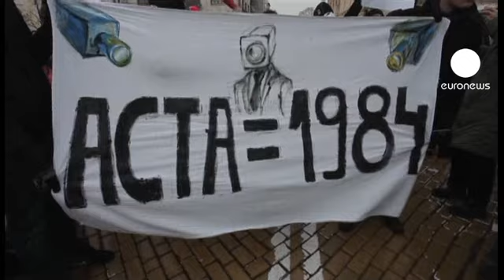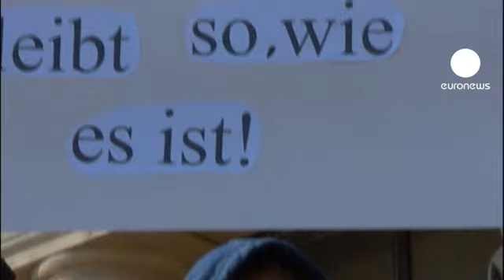Internautas de todo el mundo unidos contra el tratado antipiratería ACTA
Decenas de miles de internautas de todo el mundo, unidos por el rechazo a la ACTA. Este sábado se han celebrado manifestaciones simultáneas en numerosas capitales, como aquí en Sofía, contra el Acuerdo Internacional Antipiratería negociado en secreto y aprobado por distintos países, entre ellos 22 de la Unión Europea, y que cuenta con el visto bueno de Bruselas.

Se trata de un acuerdo comercial que pretende combatir la violación de la propiedad intelectual en el mundo digital.